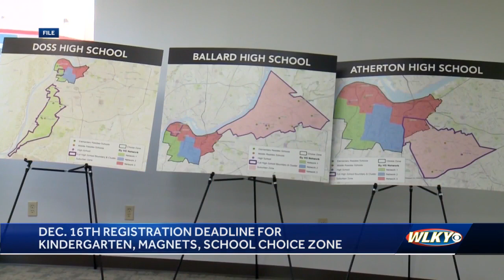Important JCPS deadlines coming up